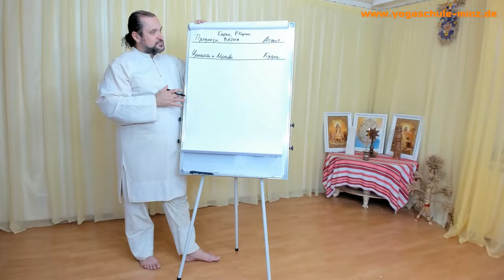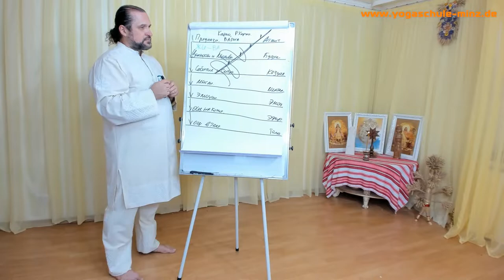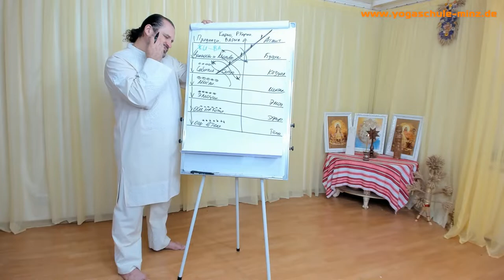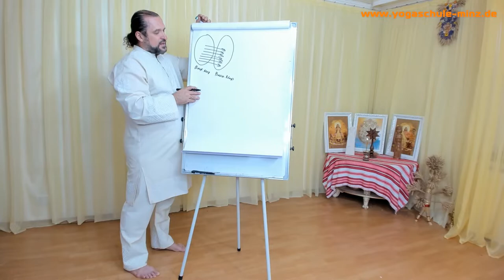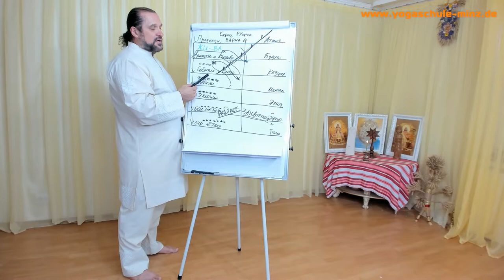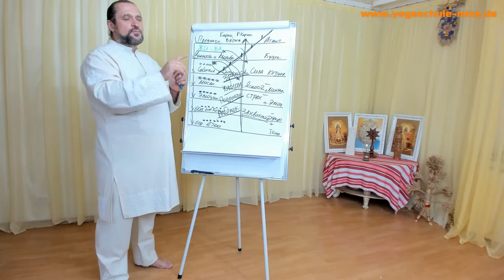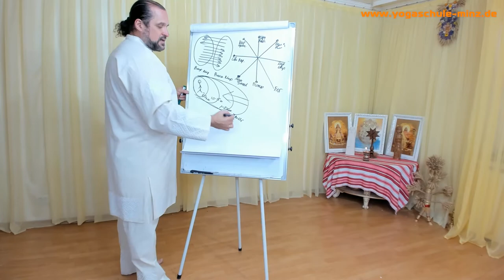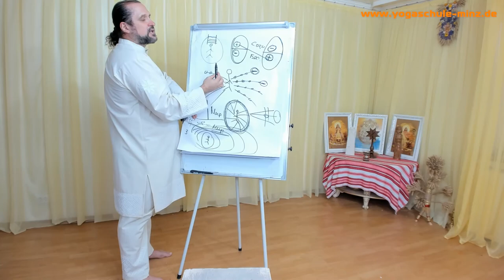Die Ebenen des Bewusstseins - Vladimir Kurovsky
0:00  Körper/ Hüllen des Menschen
12:00 Die Lebenskraft Zhyva
13:00 Goldener Lebensweg
17:30 Abweichung vom Lebensweg: Zerfall der Zhyva
19:30 Bewusstsein/ Unterbewusstsein…Anziehung im Außen
26:20 Befreiung von zerfallener Zhyva-Energie auf versch. Ebenen
34:00 Beispiel Steven Jobs
43:50 3 Arten der Wahrnehmung
53:00 menschliche Hüllen und Körper
58:00 Spiel des Lebens/ Entwicklungsstufen
                „Kind“ / Befangenheit
1:05:50  „Jugendlicher“  /Angst
1:13:50 „junger Erwachsener“ /Konzentration
1:22:40 „Reife“ /Kraft….(Beispiel auf versch. Ebenen)
1:32:50  „ Erwachsener“/ Alter
1:35:40 Chakren und Lebenssphären
1:43:00 Fragen